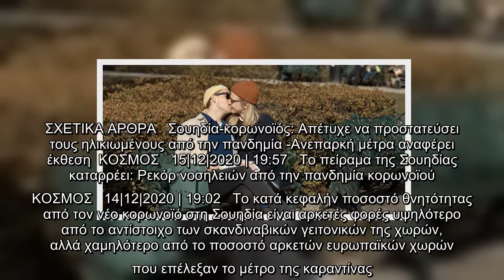Κορωνοϊός-Σουηδία: 7.556 κρούσματα και 135 θάνατοι το τελευταίο 24ωρο